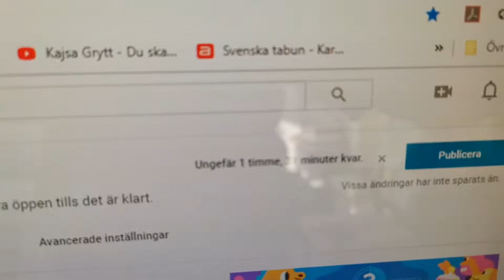Ungefär en o en halv timme kvar...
...till en film på två minuter och 28 sekunder. 🌅🐄🐎🤮📽️🚙💃🕺